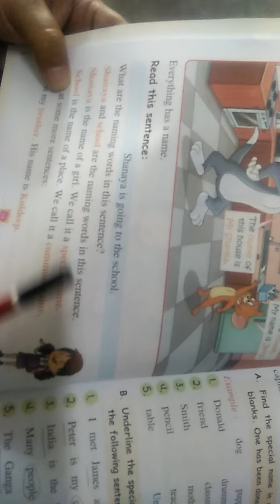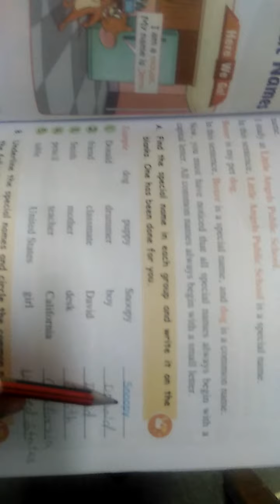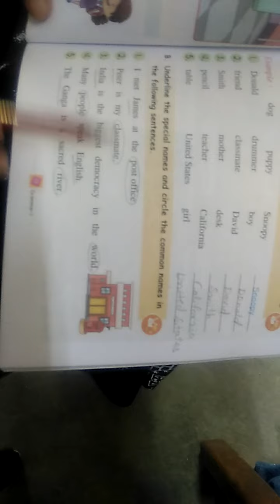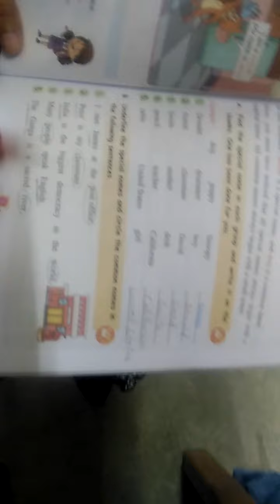Class 1 English grammar